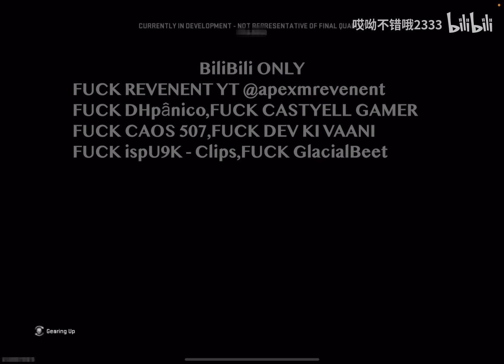NEW GAME PLAY WARZONE MOBILE LEAK VERSION 1.3.0 | iPad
warzone mobile game play full hd,
game play warzone mobile hd,
short warzone mobile,
warzone mobile leaks,
warzone mobile leak,
game play warzone mobile leak,
ice codm,
codm season 7,
SKS legendary,
QQ9 legendary,
MAN O WAR legendary,
ASM10 legendary,
MYTHIC GUN,
abu codm,
codm tournament,
codm season 7 leaks,
koshka sniper codm,
codm montage,
neutrino codm,
fazely codm,
heaven codm,
codm gameplay,
codm leaks,
codm br,
flacko codm,
codm season,
cod,
cod mobile,
cod warzone,
cod vanguard,
cod zombies,
cod league,
cod godzilla vs kong,
cod warzone godzilla vs kong,
cod mw2,
cod warzone godzilla,
cod 2022,
cod zombies sound effects,
cod mw2 2022,
cod vanguard zombies,
cod godzilla,
cod cold war zombies,
cape cod,
snoop dogg cod,
cod zombies storyline,
amin inferno
omid6
iwlt
cod gameplay,
cod ghost,
cod fish,
cod mw,
cod narco,
godzilla cod,
cod mobile,
call of duty vanguard zombies,
call of duty black ops 4,
call of duty song,
how to play zombies on call of duty mobile,
game,
game theory,
game game,
squid game,
game grumps,
game therapist,
gadi wala game,
granny game,
free fire game,
gadi game,
wala game,
kar game,
let's game it out,
car game,
the game,
game video,
bus game,
video game,
evil dead game,
pg ff game,
pubg game,
horror game,
ludo game,
kar wala game,
tractor game,
spider-man game,
iphone 14,
High,
iphone 14 pro max,
new lucky draw leask,
new legendary lucky draw,
new gameplay warzone mobile ipad